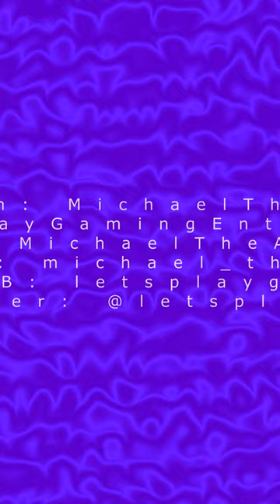theHunter COTW: Blacktail The 2nd Surprise!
MichaelTheArch & Let's Play: Gaming Entertainment Presents: theHunter COTW: Blacktail The 2nd Surprise!